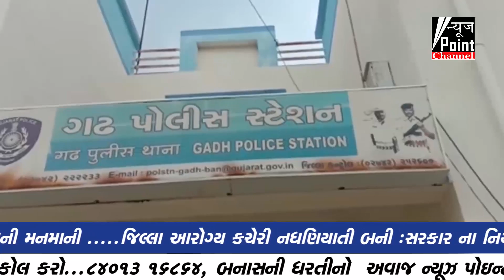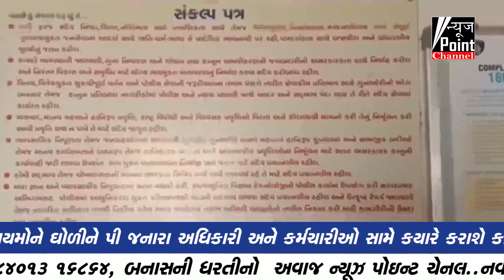ખસા ખાતે મજૂરી કરી ગુજરાન ચલાવતા યુવકને વીજ કરંટ લાગતા મોત